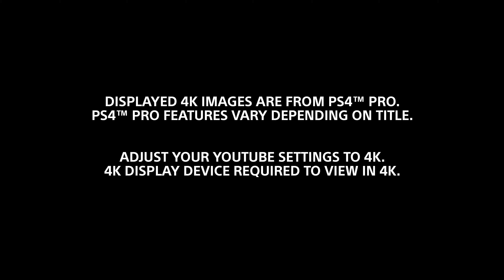Horizon Zero Down (PS4-PS4 PRO-4K) 60 FPS Trailer